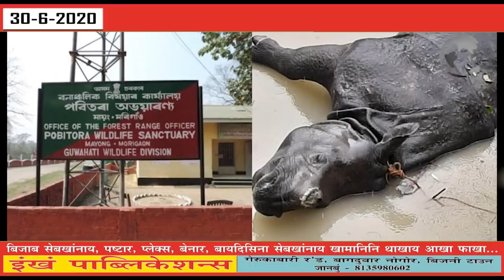30th june 2020 Bodo news